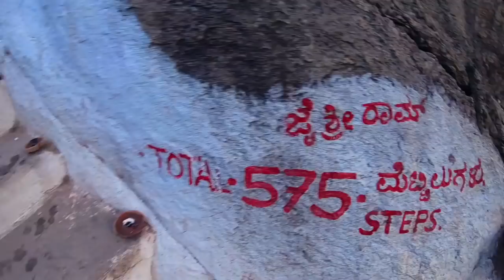AMBY TO HAMPI RIDE (PART II) - HAMPINESS - SHOT ON GOPRO HERO 6 BLACK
This is the part II of our Amby Hampi Ride

Hampi was there in my bucket list of go-to-places since long time. I have been hearing a lot about Hampi since long and finally decided to drive there and what better way to travel to a historical location than on the Legendary Ambassador. Beefed him up to a travel friendly car and witness our travel till Hampi. My fellow travellers Amal P George, Chris Karedan and Prince Paul.

Shot GoPro Hero 6 Black and processed on Final Cut Pro by Chris Karedan

Song Courtesy : SHOCKONE - LIGHT CYCLES